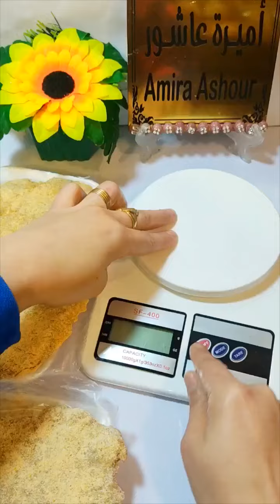أفكار وتدابير وابتكارات وحلول لكل مشاكل حياتك ووفري فلوسك‼️حطي الاتنين علي بعض وهتشوفي العجب‼️مهارات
روتين
حلول
إعادة تدوير
كفته الحاتي
كفته مشويه
اكلات عيد الأضحى
الرقاق الطري
الرقاق الناشف
قناه اطبخى ووفرى مع اميره عاشور
تخليل البصل
تخليل البصل,
مخلل البصل,
 البصل المخلل
الخيار المخلل
البصل المخلل.
كبسه اللحم
لحمه بالارز
كبسه سعودي
 حطي الرمان علي النار
مهلبيه الرمان
تحليه الرمان
تصليح الولاعة
تصليح الولاعة الصيني
تصليح الولاعة المسدس
ازاي اصلاح الولاعة بتاعت البوتجاز
كيفيه اصلاح الولاعة
تصليح الولاعة الصيني في البيت
تصليح الولاعة المسدس في البيت
تصليح  اللي في ايدي
تفصيص الرمان في ثواني
حيل وافكار تيك توك العجيبه
افكار تيك توك
حيل تدابير منزلية مراهقات
افكار
تاريخ الميلاد
تيك توك شو
اكلات ر
افكار
افكار وتدابير منزليه
تدابير وافكار تيك حيل
تخزين الثوم
تفريز الثوم
افضل نوع لتخزين الثوم الابيض ولاالاحمر
حطي البيكنج بودر علي المعجون
معجون الاسنان
المعجون والبيكنج بودر
روتين
حيل
أفكار وتدابير منزليه
افكار منزليه
تدابير منزليه
حيل تيك توك
افكار
فته الكوارع
فته الحمص
فته اللحمه
الرقاق باللحمه
طاجن الباميه
شوربه الكوارع
الكوارع
طاجن الكوارع
اكلات عيد الأضحى
وصفات عيد الأضحى
كبده عيد الأضحى
كبدة العيد
فطار عيد الأضحى
اكلات سهله
أكله بدون مواعين
اكله سهله من غير مواعين
الكبسه
المندي
الفراخ المشويه
التخلص من النمل
تصليح البانيو
البنيو اتشرخ
تصليح البنيو
البانيو اتشرخ
كيفيه تصليح البانيو
تدابير
أفكار
حلول
أفكار وتدابير منزليه